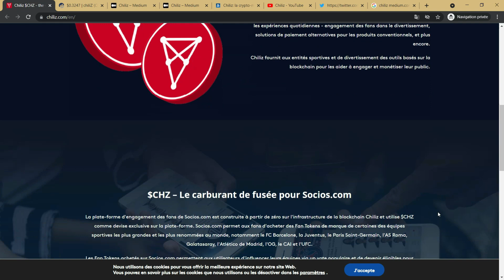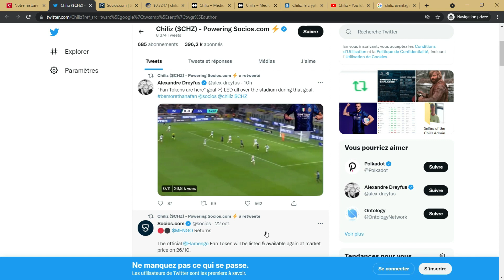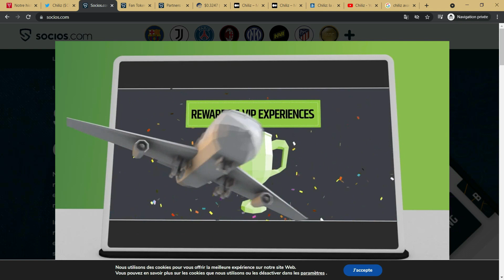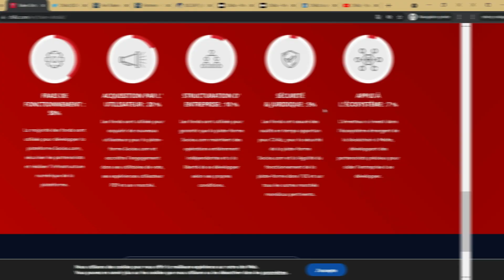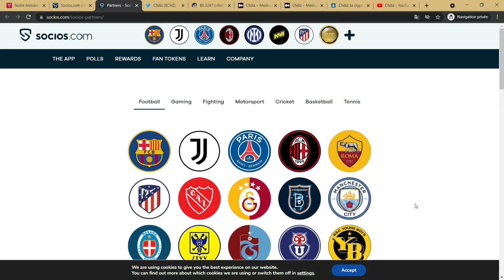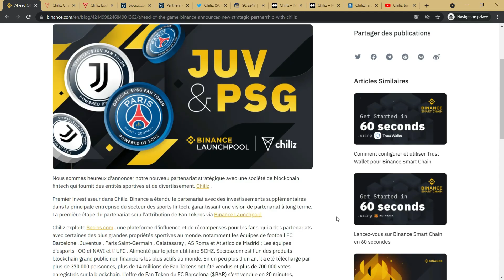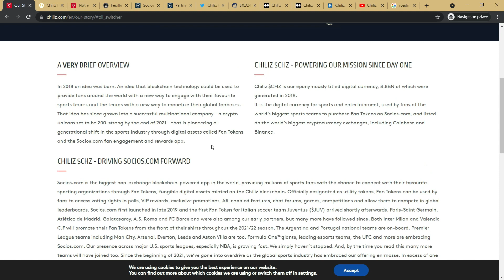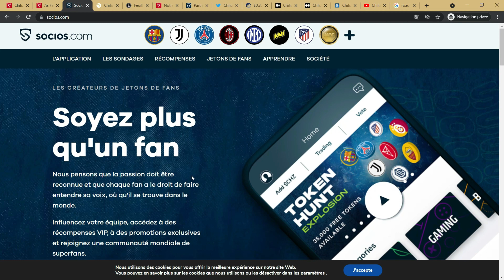Chiliz ($CHZ) - Quand la blockchain rencontre le sport et ses fans | Review | CryptoRobin France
👍Venez aimer notre page Facebook 👉

0:00 Introduction
1:09 A propos de Chiliz
2:47 Comment fonctionne Chiliz ?
6:45 Le jeton CHZ
7:23 La feuille de route
8:50 Conclusion
9:26 Outro

📝A propos de CHILIZ 📝
Chiliz permet aux sportifs et aux clubs d’avoir une relation avec leurs audiences d’une manière qui était autrefois impossible. La plateforme ajoute une nouvelle dimension à l’expérience des fans avec l’introduction de la cryptomonnaie et de la blockchain pour permettre aux équipes d’en bénéficier des nouvelles sources de revenus.
Chiliz permet aussi aux fans d’avoir une nouvelle expérience au sein de leur club grâce aux votes, aux avantages communautaires et aux services VIP. Tous ceux-là leur permettent de participer dans la gouvernance de leur équipe favorite. Les fans gagnent des récompenses en votant et sont encouragés à le faire afin qu’ils aient un sentiment d’appartenance à leur club.

💭 Comment fonctionne CHILIZ ? 💭
Les fan tokens offerts sur Socios.com ne sont pas des jetons de collection, car les NFT créés par les équipes remplissent déjà ce rôle. Les personnes qui achètent les jetons peuvent entrer dans une relation privilégiée avec le club tout en influençant certaines décisions. En devenant des Socios, les fans ont la possibilité de voter dans des sondages effectués par leur équipe favorite.
Prenons exemple du club de football de la Juventus de Turin qui permet aux détenteurs de jeton de sélectionner la chanson de célébration fredonnée par le speaker à chaque but. Durant huit ans, la Juve a fêté les buts avec une chanson appelée Chelsea Dagger. Désormais, les détenteurs du fan token ont décidé de remplacer le titre par Blur’s Song 2.

💰Le token CHZ💰
Le jeton CHZ est un jeton compatible ERC-20 et BEP-2 qui sert à alimenter l’écosystème
du projet. Socios.com et la plateforme d’échange Chiliz s’appuient sur le CHZ pour fonctionner. C’est aussi l’actif de base au sein de la blockchain de Chiliz, cela veut dire que toutes les transactions nécessitent du CHZ tout comme la gouvernance ou le trading.

📜Avertissement📜
Les informations présentées ici sont à titre purement informatif. Aucun élément de la présentation ne doit être interprété comme un conseil financier, juridique ou fiscal. Le contenu de cette vidéo est uniquement l'opinion de l'orateur qui n'est pas un conseiller
financier agréé ou un conseiller en investissement enregistré. Le trading de Forex, de crypto-monnaies et de CFD comporte un risque de perte considérable. L'orateur ne garantit aucun résultat particulier.